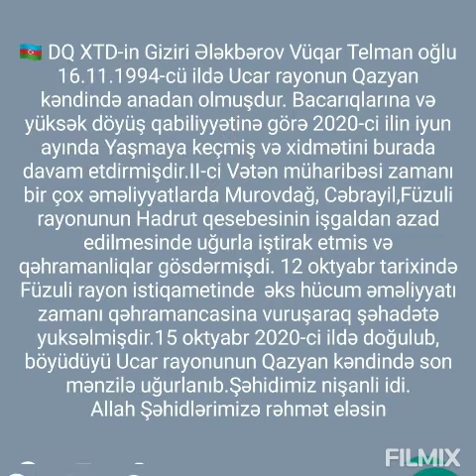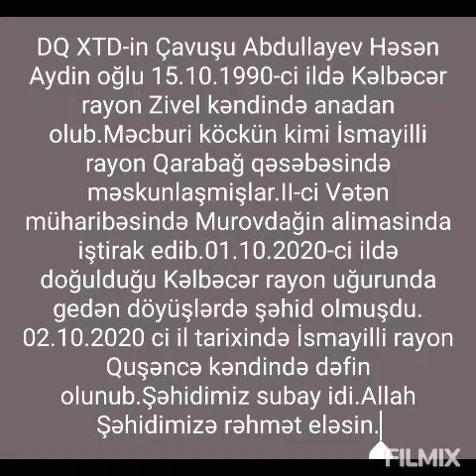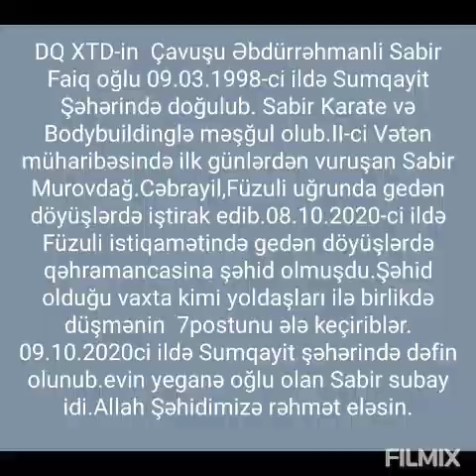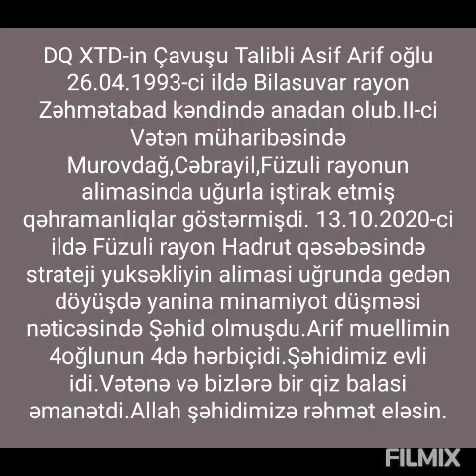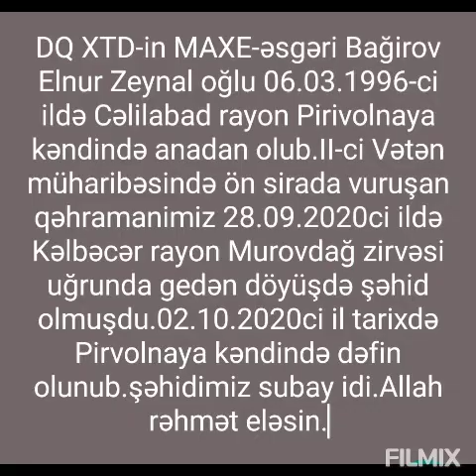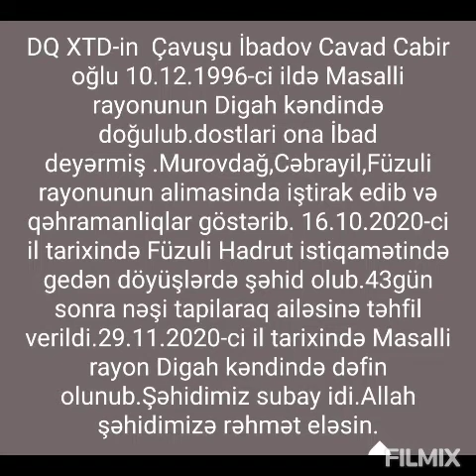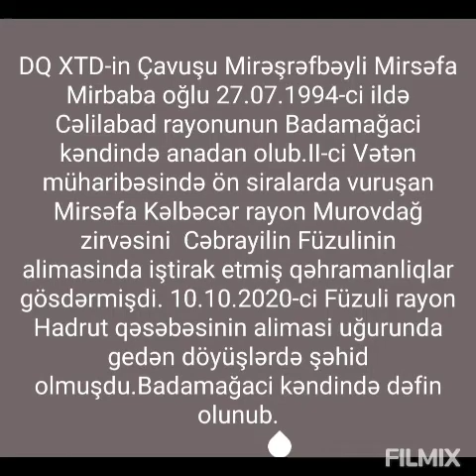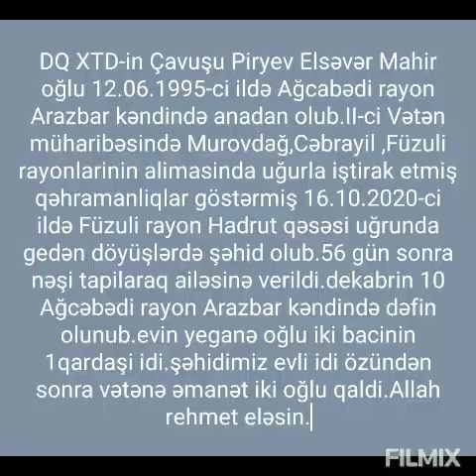Gəncə DQ-nin XTD-in Şəhidləri